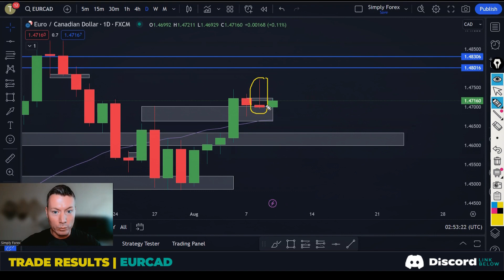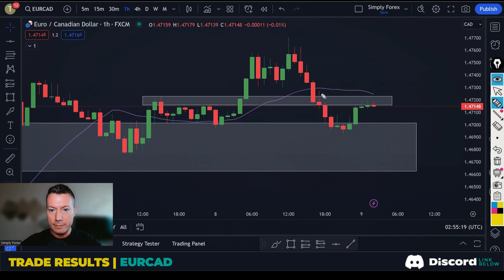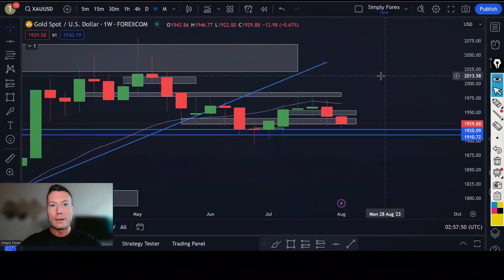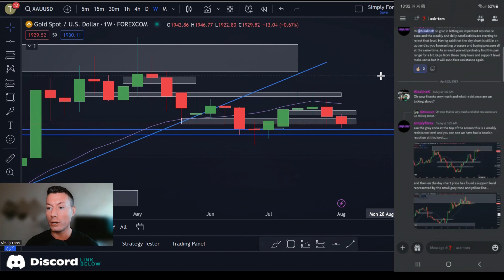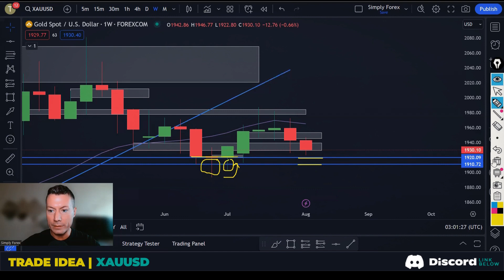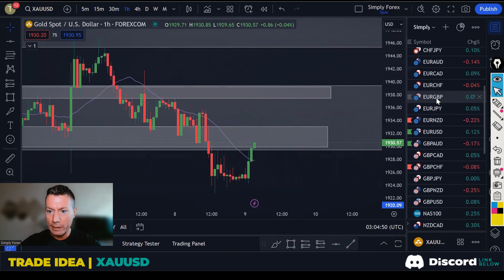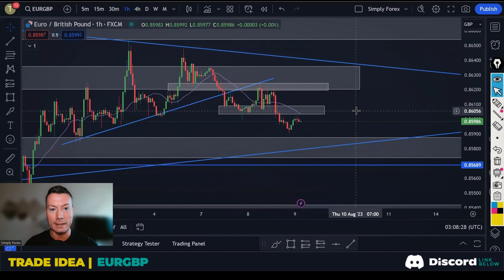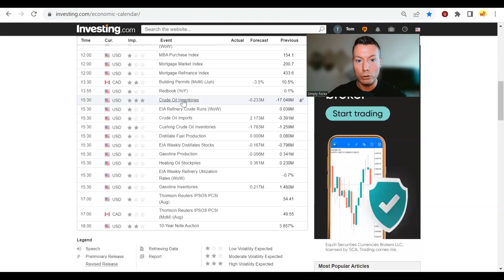GOLD EURGBP 🚨 We only need one good set up 📈 Forex Trade Ideas & Analysis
Daily trade ideas and analysis!

📈 Please join us Monday through Thursday at 8:00 AM EST for our Live New York Session and Q&A.
We encourage you to ask questions and leave your charts in the live chat if you would like Tom to analyze them for feedback.

While day trading can bring serious gains, it can (and often does) also bring a likelihood of serious losses! If you decide to invest, make sure you do your own research to fully understand the commodity class and the operation of the market before doing so.